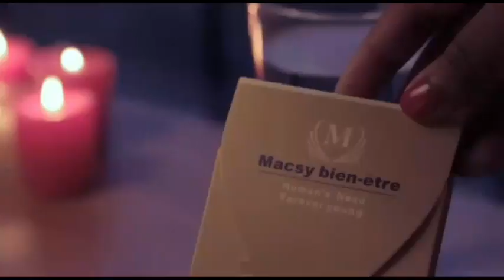HERITIER WATA amemi Prince BABIA na Angola. Azongisi le BEAU GARS na nzela. Ayemba nini déjà ?